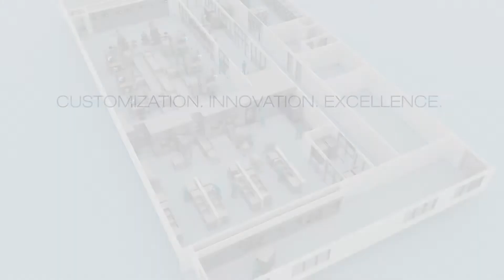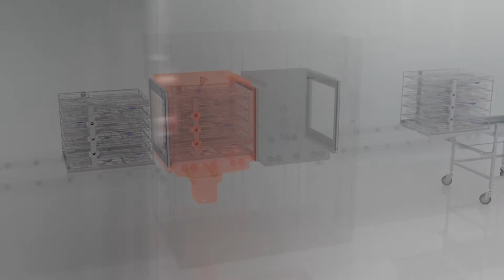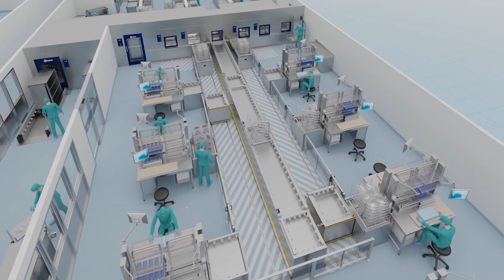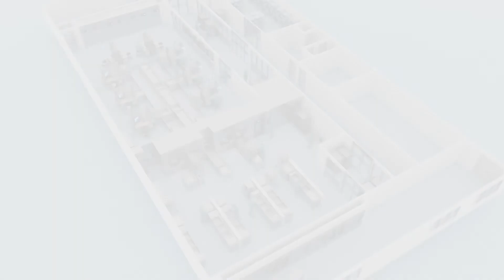Optimización, Logística e Innovación en Esterilización - Steelco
Optimice la logística para el departamento de procesamiento de suministros estériles.